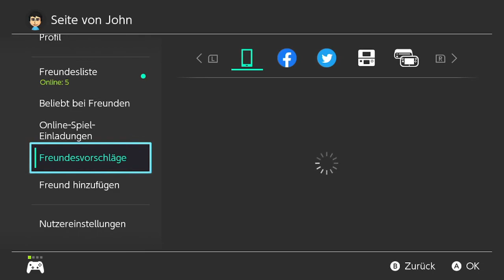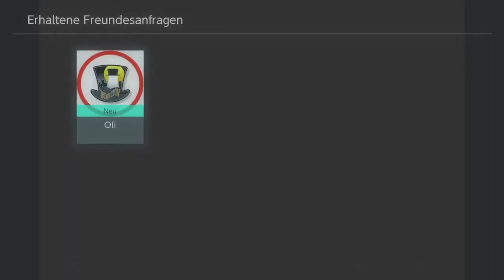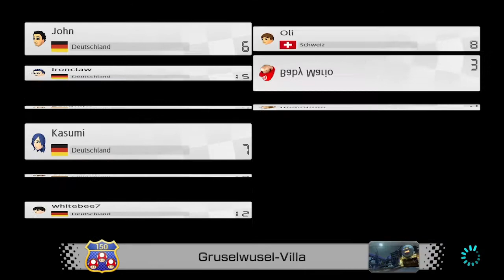Mario Kart 8 Deluxe #1 - Livestream von 8.3.22